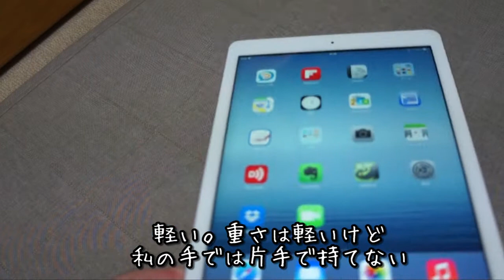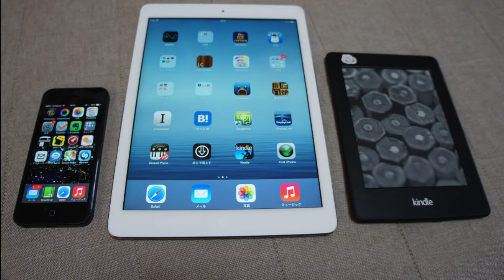iPad Airがやって来た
少し軽くなったiPad